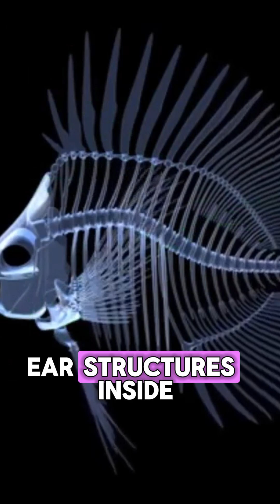Discover How Fish Hear in the Silent Depths of the Ocean! 🐟🌊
The ocean might seem completely silent to us, but for fish, it’s a world filled with sound, vibration, and hidden communication. 🐟🌊 Fish don’t have external ears like humans, yet they have evolved incredible biological systems that allow them to hear and survive in the depths. Using specialized inner ear bones called otoliths, combined with their unique lateral line system, fish can sense even the slightest vibration or sound wave moving through the water.

This ability gives them survival superpowers. Fish can detect predators approaching, sense prey hiding nearby, and even communicate with one another in ways we are only beginning to understand. The so-called “silent depths” of the ocean are actually buzzing with life and sound—just not in a way that our human ears can detect. 🌊✨

Understanding how fish hear opens up a new perspective on marine biology, ocean conservation, and animal intelligence. From shallow waters to the darkest trenches, fish rely on this hidden hearing system to navigate, survive, and thrive. Every ripple, every vibration, and every sound wave becomes a signal that tells them how to react, where to move, and how to stay alive.

The next time you think of the ocean as quiet, remember this—beneath the waves lies a hidden soundscape that fish experience every moment. Their world is alive with acoustic signals we cannot hear, proving once again that nature holds mysteries far deeper than we realize. 🐠🌊